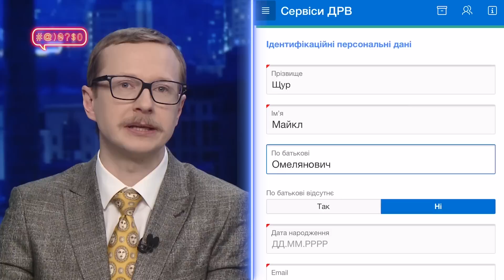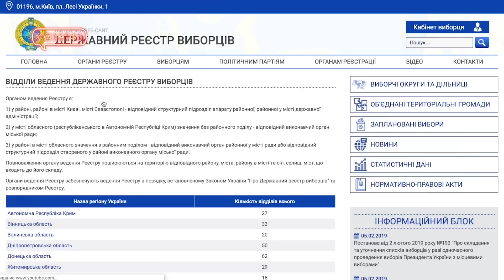Чи зможе MARUV проголосувати на виборах?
Невдовзі вибори! Аби не було 31 березня несподіванок для вас, обов’язково перевірте - чи є ви у реєстрі виборців.

Зробити це можна на сайті Держреєстру виборців. Тут: DRV.GOV.UA

Також, у сюжеті ми розкажемо, що треба робити, якщо ви зібрались голосувати не за місцем реєстрації. Наприклад, якщо ви - співачка MARUV і якраз під час виборів на гастролях у Росії... Дивіться аби не профукати свій голос!